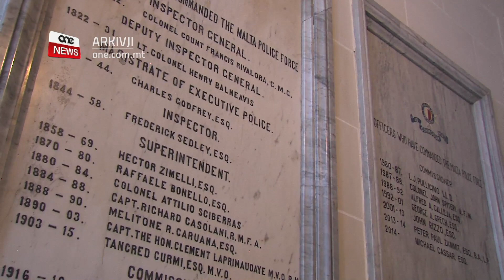ESPERTI LEGALI JILQGĦU L-MOD ĠDID GĦALL-ĦATRA TA’ KUMMISSARJU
ONE.COM.MT • U b’reazzjoni għas-sistema miftuħa u trasparenti li ħabbar il-Gvern għall-ħatra ta’ kummissarju tal-pulizija ġdid, bosta esperti legali li tkellmu ma’ ONE NEWS sostnew li din turi bidla fil-mentalità.

Qalu li l-Prim Ministru Robert Abela rnexxielu joħloq bilanċ mhux biss bejn dak li rrakkomandat il-Kummissjoni Venezja iżda wkoll bilanċ poltiku

KITBA O.GALEA S.CUTAJAR
FILMAT DYLAN CARUANA

Esperti legali laqgħu l-mod ġdid li bih se jinħatar il-Kummissarju tal-Pulizija li fi kliemhom ħoloq bilanċ bejn dak li rrakkomandat il-Kummissjoni Venezja imma wkoll bilanċ politiku.

Il-Kummissarju tal-Pulizija l-ġdid se jinħatar wara sejħa pubblika li se toħroġ il-Kummissjoni għas-Servizz Pubbliku magmulha minn membri tal-Gvern u l-Oppożizzjoni.

L-Kriminologu John Charles Ellul li għandu esperjenza twila fis-settur sostna li l-mod ġdid li bih se jinħatar il-Kummissarju jirrifletti bidla fil-mentalità.

JOHN CHARLES ELLUL
KRIMINOLOGU

Dan jirrifletti li diġà qegħdin naraw bidla anke fil-mentalità u fil-ħsieb li jwassalna għal trasparenza importanti.

Ta’ l-istess fehma kien l-Avukat Dunstan Camillieri

DUNSTAN CAMILLERI
AVUKAT

Jidher biċ-ċar li hemm will politika li l-affarijiet jinbidlu diġà tlajna pass aħjar milli konna żgur

B’differenza ma’ dak li dejjem sar, il-persuna li se tokkupa din il-kariga se tkun hi li tapplika biex isservi

JOHN CHARLES ELLUL
KRIMINOLOGU

Imma aktar minn hekk se tkun qed issegwi proċedura fejn dan il-proċess trasparenti l-applikant se jiġi assessjat mill-Public Service Commission

Ellul żied jgħid li l-persuni li se japplikaw għall-kariga ta’ Kummissarju għandu jkollhom il-kredenzjali li jservu u fuq kollox jifhmu eżatt xi tfisser li tkun fit-tmexxija tal-korp

JOHN CHARLES ELLUL
KRIMINOLOGU

Illum kemm hi importanti li nirrispetaw il-kunsens pubblika kemm nirrispettaw it-trasparenza kemm nirrispettaw konsistenza u l-etika fix xoghol tal-pulizija

Min-naħa tiegħu, l-Avukat Camilleri nnota li mod ġdid tal-għażla fih bosta livelli ta’ skrutinju li għandu jassigura li vermament il-Kummissarju tal-Pulizija jkun liberu li jaħdem għall-ġid tal-pajjiż u ma jkollux indħil

DUNSTAN CAMILLERI
AVUKAT

Bla dubju nemmen li l-pm rnexxielu johloq bilanc mhux biss bejn dak li qalet u rakkomandat il-Kummissjoni Venezja imma wkoll bilanċ politiku

Dan għax fi kliemu, il-Prim Ministru flimkien mal-kabinett neħħew kemm setgħu l-poter minn taħt idejhom biex jinstab bilanċ kritiku ħafna biex il-Kummissarju l-ġdid ikollu l-fiduċja ta’ kulħadd/

IL-FATT LI SE JKUN SKRUTINIZZAT MILL-PARLAMENT DIK IFISSER LI SE JKUN H EMM IL-FIDUĊJA TAL-POPLU DAN GHAX IL-MEMBRI TAL-PARLAMENT HUMA ELETTI MILL-POPLU.

Fil-fatt spjega li l-persuna magħżula se tiġi skrutinizzata mill-Kumitat għall-Ħatriet Pubbliċi li hu magħmul minn membri tal-Gvern u tal-Oppżizzjoni

Allura dak il-bilanċ sabih bejn persuna li tista’ tiggverna fejn il-Prim Ministru ġie fdat bil-fiduċja mill-poplu li jista’ jiggverna u għandek il-Parlament li għandek il-kumitat tiegħu li se jkun qiegħed jiskrutinizza il-workings ta’ qabel ma jiġu appuntat il-kummissarju il-background tiegħu x’se jkun qed jagħmel u dak kollu hu il-persuna idonea biex jokkupa din il-kariga importanti f’pajjizna.

Dr Camillieri sostna li l-fatt li l-kandidat magħżul se jgħaddi minn ħafna strutturi differenti tfisser li d-deċiżjoni kienet tajba u ekwa għal dawn iċ-ċirkostanzi